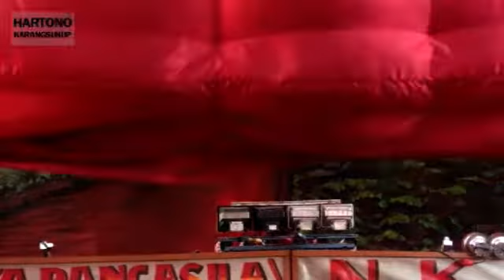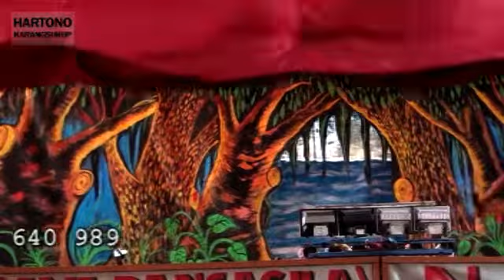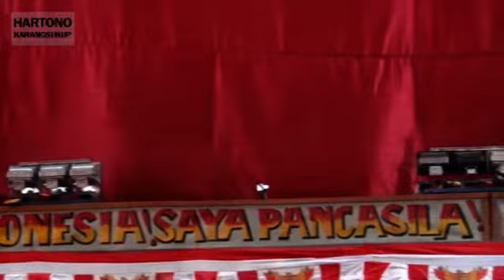Topeng Gejora Ludruk Maharani siang Hajatan Nuralim Meleman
Hajatan NuralimMeleman Wotgalih Yosowilangun Lumajang